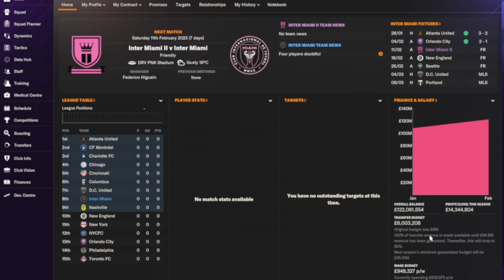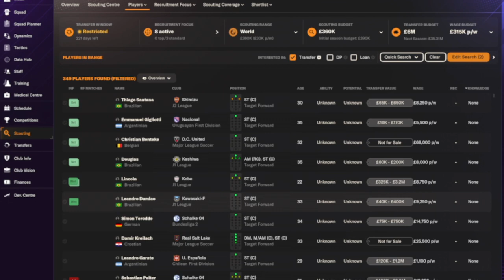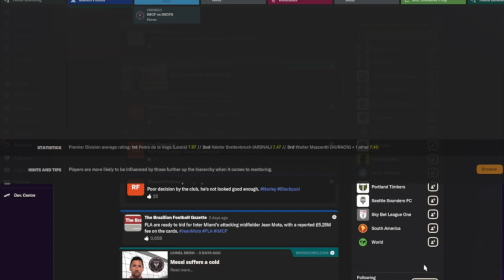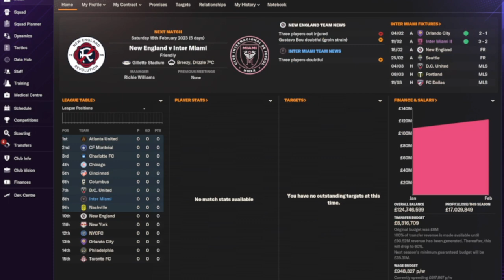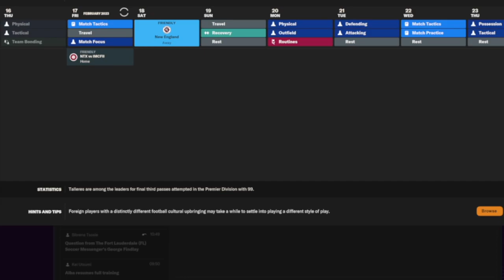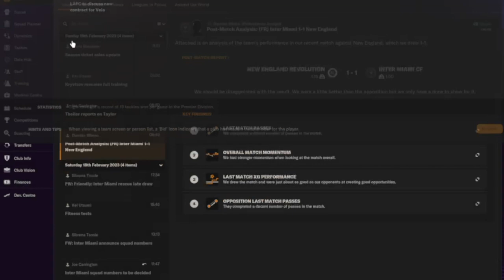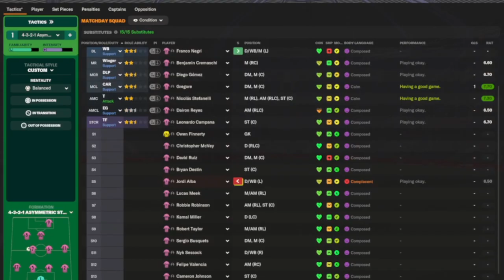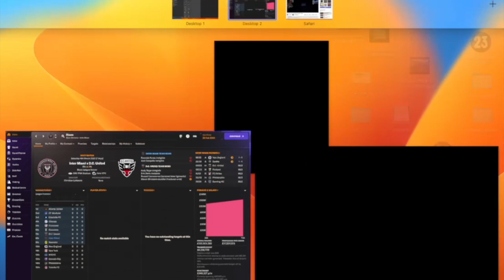This game is making me a Basket Case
Yes the title is another Green Day reference, I just thought this series needed a bit of a theme you know.

Anyway, how's ya'll doing? The answer to that better've been 'good' because if not I'll get Habibi to pay you a visit... God you'll only get that if you've watched the video but eh we'll continue on.

So sorry for how long it's been since the last video, Ik my upload schedule is nonexistent and stuff but I'm trying to be better. It can sometimes be hard to motivate myself to edit and stuff, not an excuse, just a fact. Also I'm having to upload this a second time because of my shitty internet. Yea..

Anyway, if you want to watch more FM YouTubers and get a far better and less memey look at the game here are some options. (Maybe also tell 'em I sent you :)